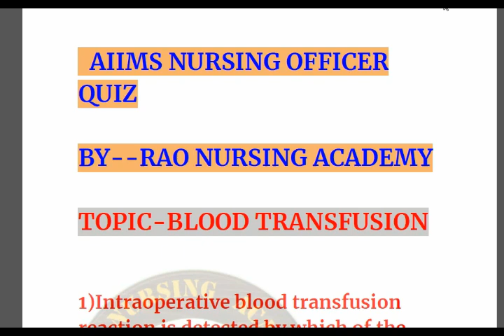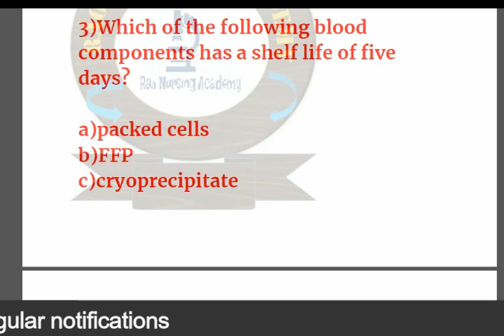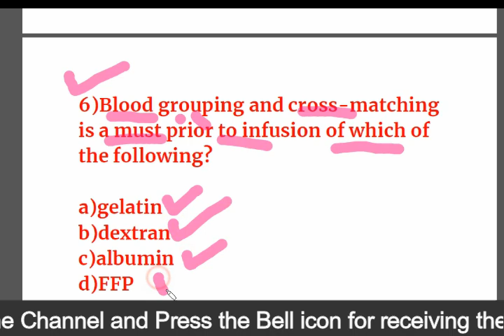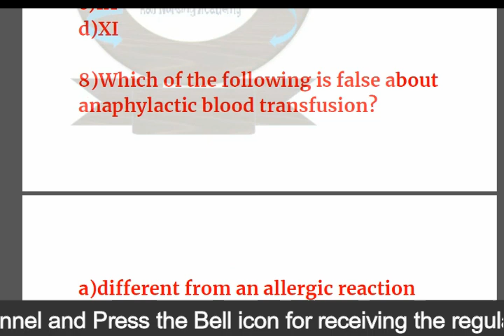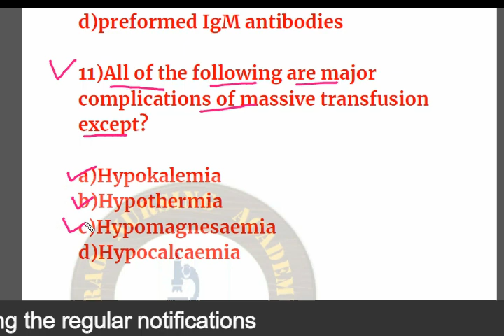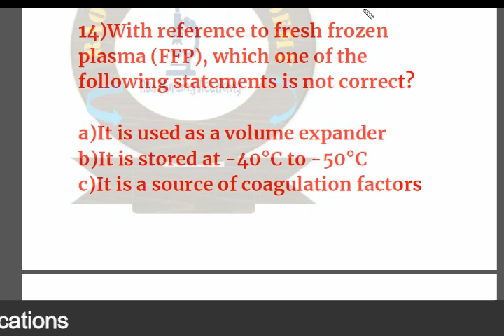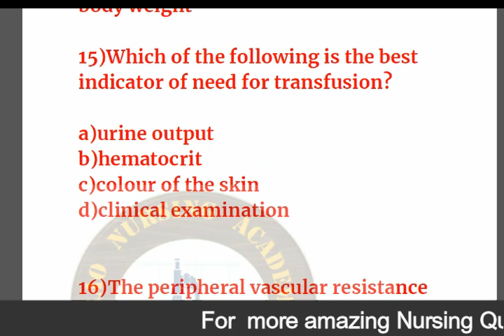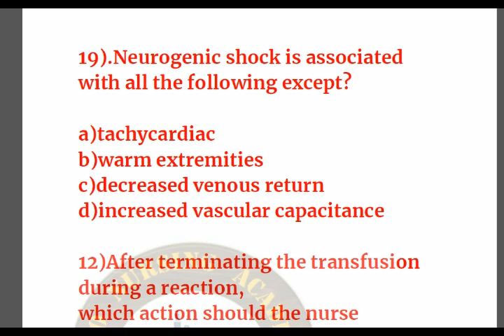🆕👉Staff Nurse Quiz-2 for All Exams||AIIMS/Esic||Blood Transfusion||Rao Nursing Academy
AIIMS Nursing Officer Quiz ||Mcqs||Blood Transfusion|| Questions and Answers

AIIMSNagpurNursingofficer2020 Result Out
Registered-RN
Nclex-RN
Nclex-PNQuestionsandQuiz Delhi Aiims Nursing Officer Bhopal Aiims Nursing officer